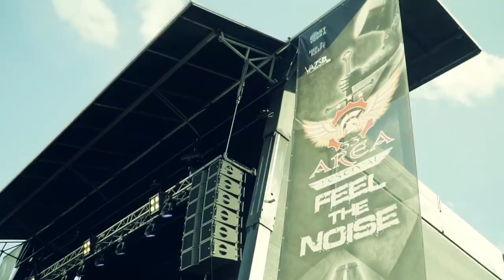Area 53 After Movie 2018